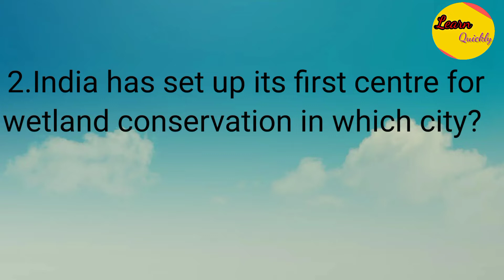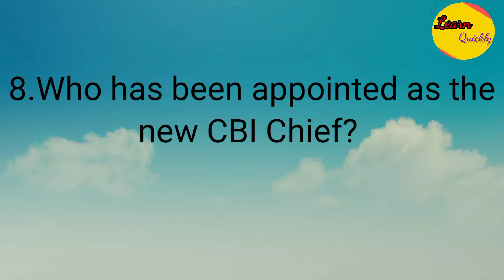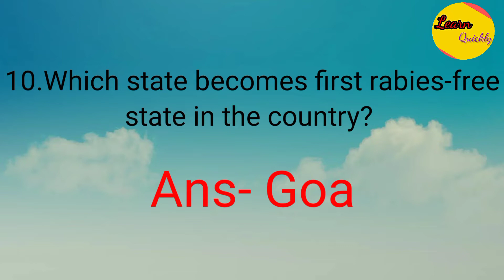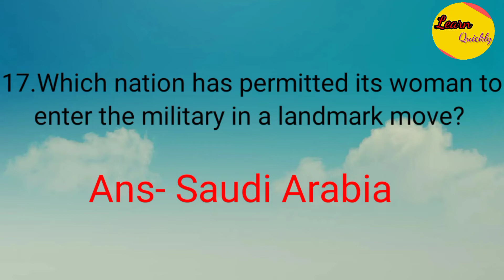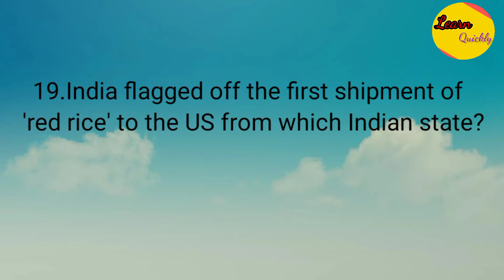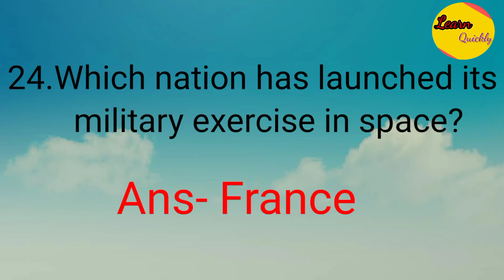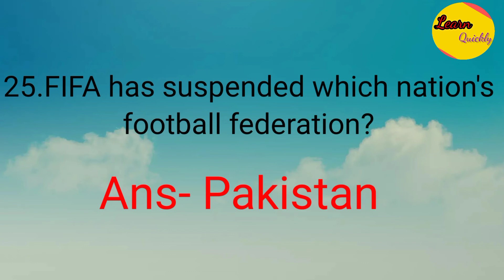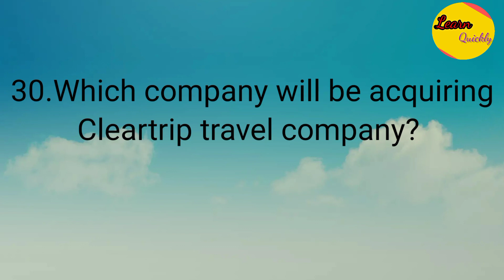CURRENT AFFAIRS 2021|| FOR COMPETITIVE EXAM || IN ENGLISH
# Current Affairs 2021 # Competitive Exam General knowledge # Motivation # Education
# Antonyms # Synonyms # Learn Quickly Tips and tricks